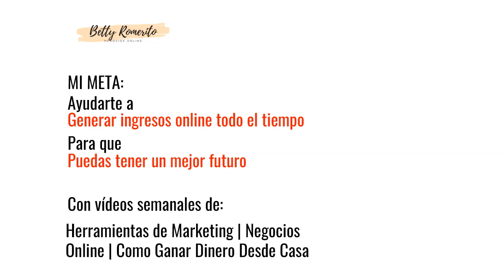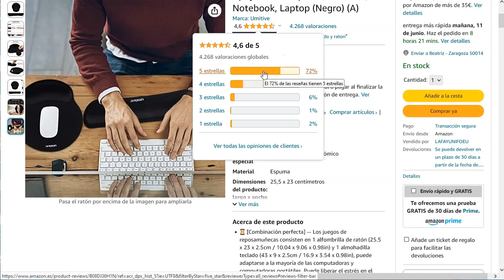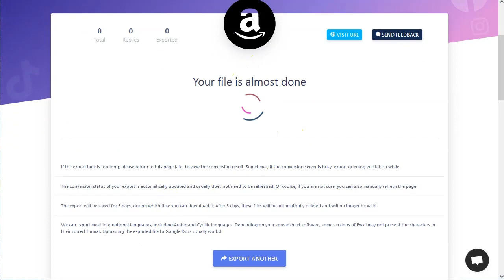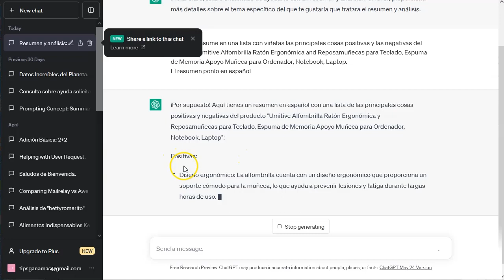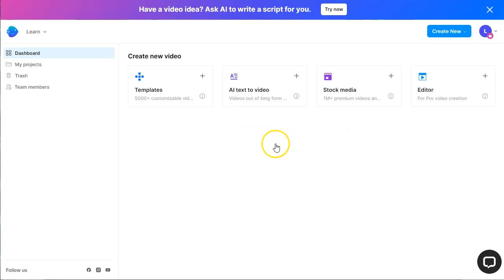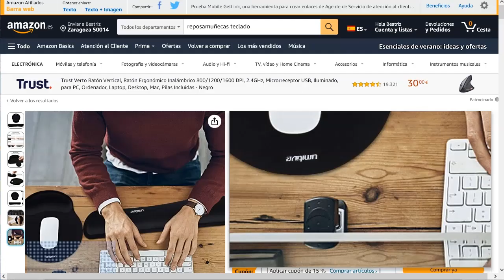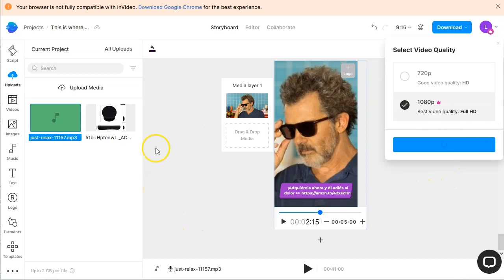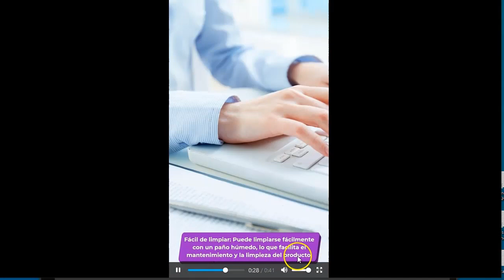Promociona Amazon con Videos (y AI ;))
¡Hey marketers!

Hoy quiero hablaros de una forma muy interesante (y lucrativa!) de promocionar productos físicos de amazon.
Es un video rápido y directo, para que puedas empezar en cuanto acabes de ver el video.
Tendrás ayuda de la inteligencia artificial.
¡No tendrás que hacer apenas nada!

Verás que puedes destacar de otros promotores de productos de amazon con videos  bien buenos y ya validados por los comentarios de la gente.

¡VAMO$!

Saludos
Betty Romerito

★★⚠️IMPORTANTE ⚠️★★